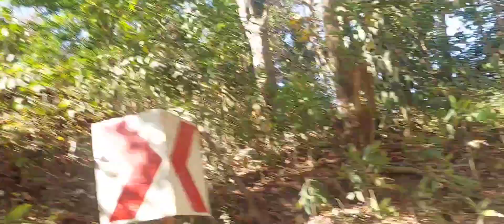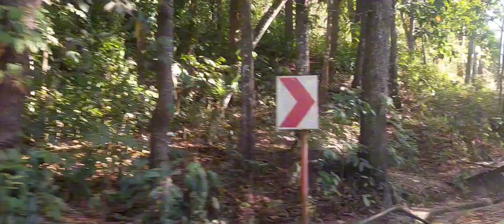exit from hungaw via bongbongan 3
Uwian na via bongbongan dito naman ang mga exciting na pangyayari slide sa matarik kg  mayab ok nga dalan . dia namon nabatyagan ang kainit kang  panahon peru kmi tanan masidnayahon.